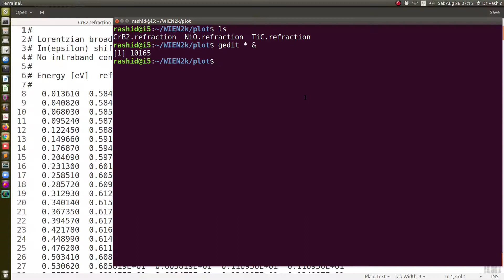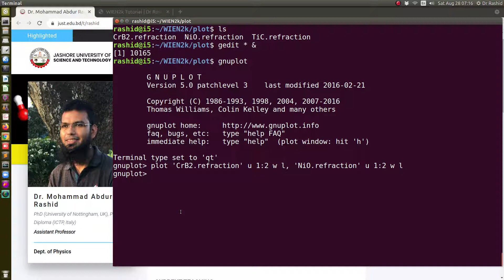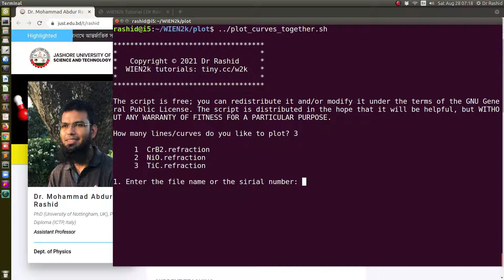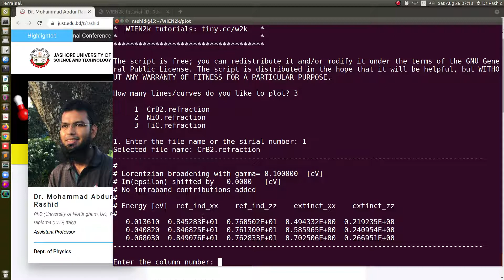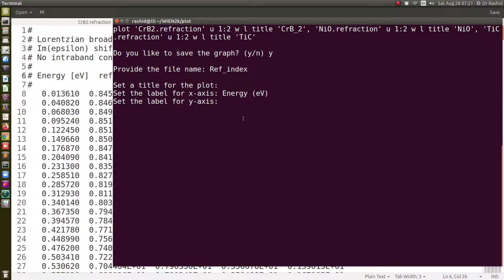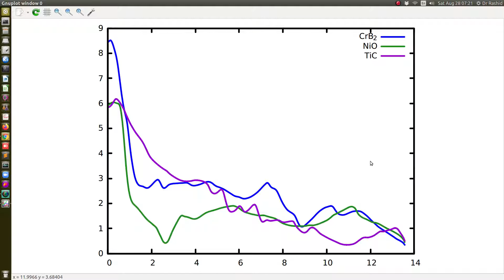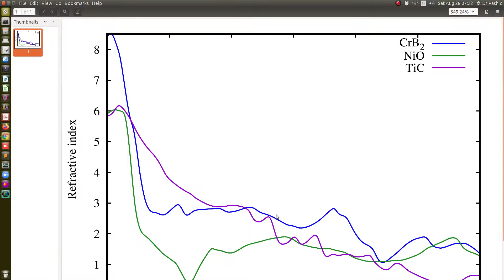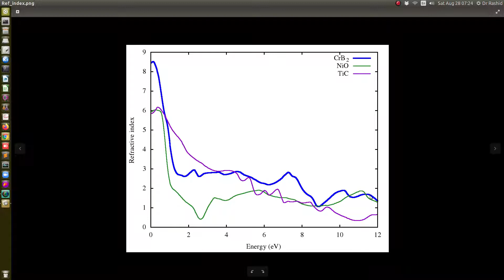RV07: How to plot several lines/curves together in a single graph using gnuplot